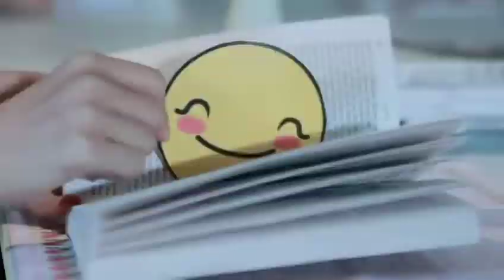Cute love story _ Duniya-na aaye dono mai-korean mix hindi song 2019 😍👩‍❤️‍👩 | cute couple 👫👫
This vid is purely fan-made.and will not be used for profit or illegal sharing.😊